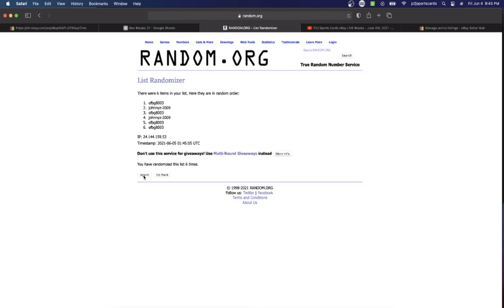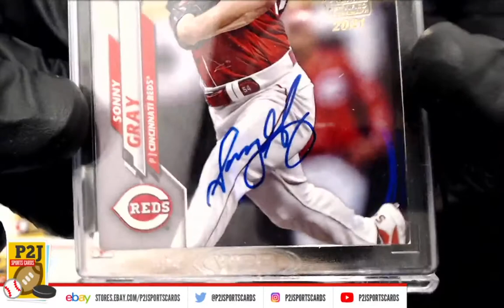Break #5050 2021 Topps Archives Signature Series Active Player Baseball Card Box Break mlb P2J